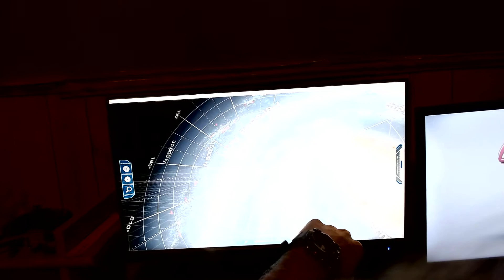gshock solar systemscope fund me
should be a smartphone app at this point.